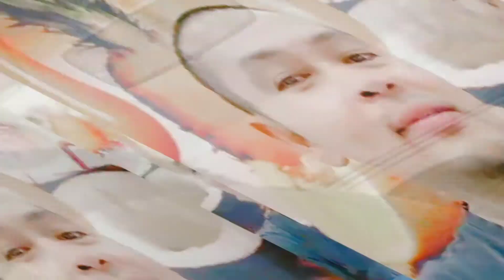pasyalpasyal din( dawar dawar ) pag day off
relax muna